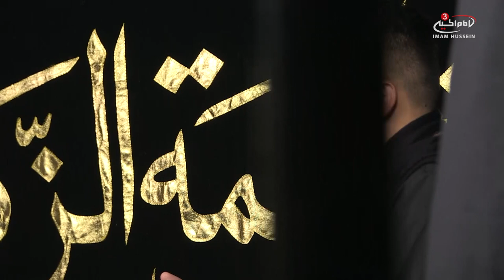Ep.3: Responding to Fadak - Sheikh Mohammed al-Hilli - The Abundant Rose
Nouri Sardar is joined by Sheikh Mohammed Al-Hilli for a deeper look at the life and tragedies of the Leader of the women of Paradise Lady Fatima Zahra (as)